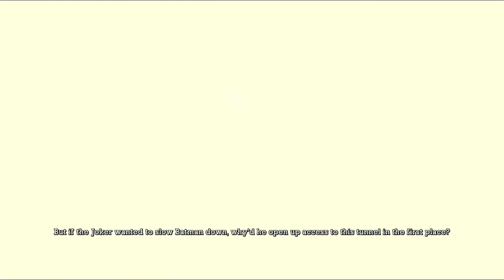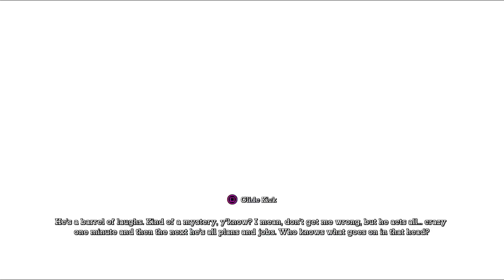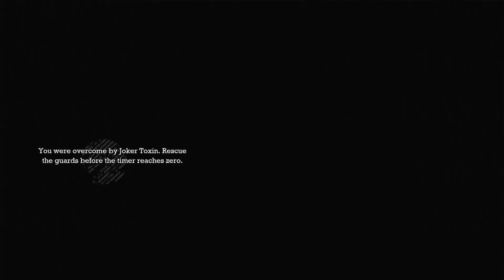Batman Arkham Asylum Playthrough Part 7 - No Commentary